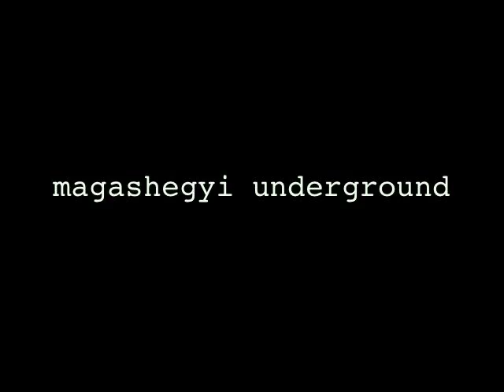Magashegyi Underground - Szeplős Váll (Kocsmaturné 2009 - Csendes)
A Csendesben 2009 decemberében.